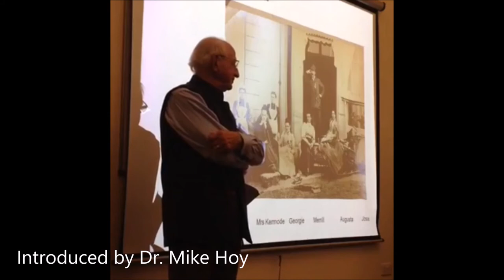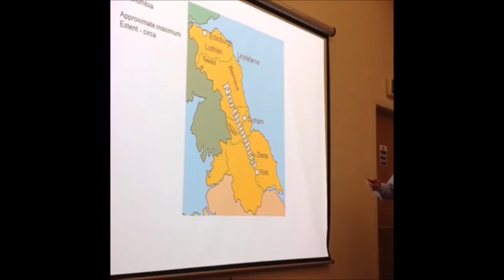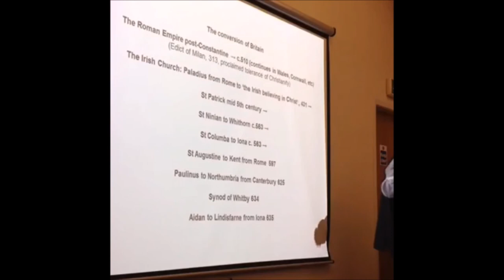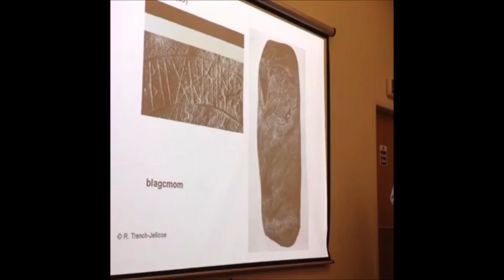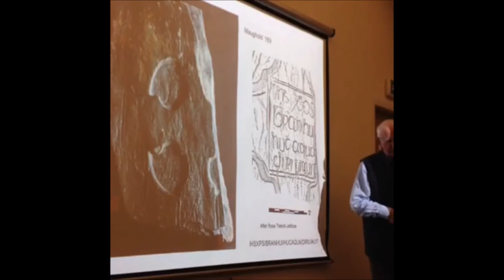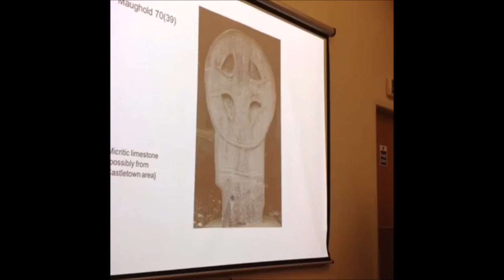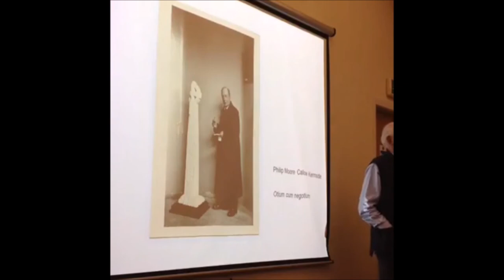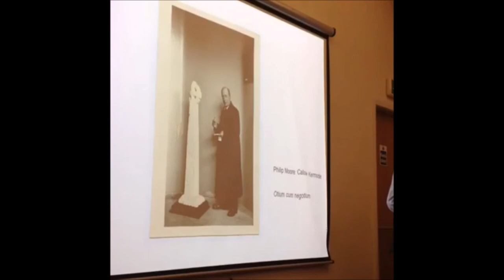UCM - History & Heritage Lecture Series - New Light on Manx Crosses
Talk by Prof. Sir David Wilson given as part of the University College Isle of Man Public Lecture Series, 15th February 2017